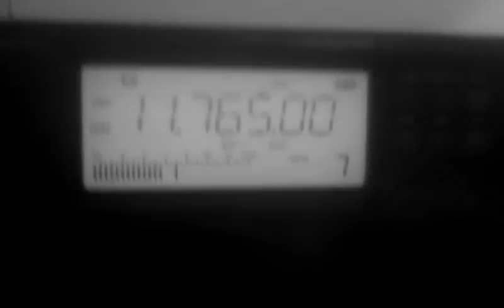11765 khz deus e amor